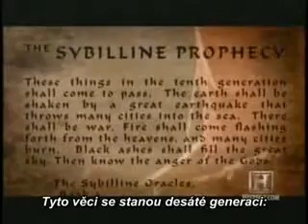konec sveta 2